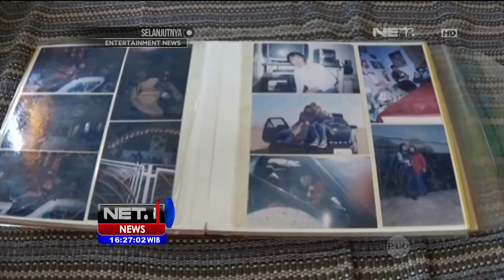TKW Asal Lumajang, Jawa Timur Dibunuh di Mesir - NET16